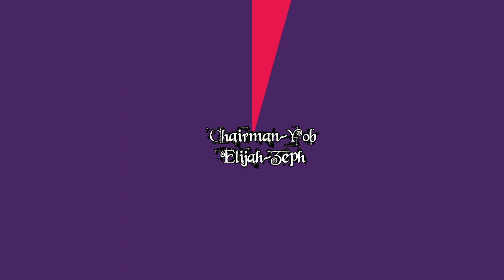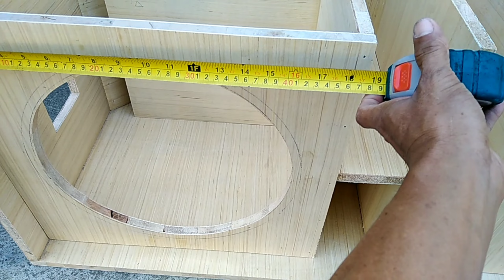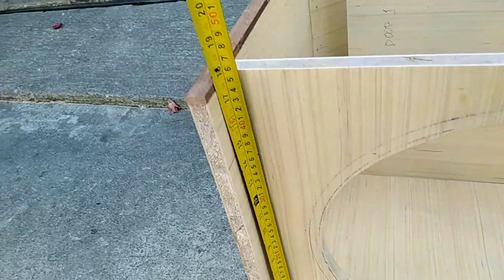L Forted Dual Box Subwoofer di 15 paano ginawa.?